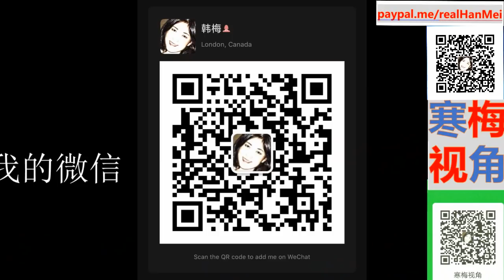220203 {完整版}【阿根廷总统对中国太好了】【中国冰壶队又赢了】【阿根廷总统参加冬奥送中国大礼：一个足球学校】【寒梅视角】